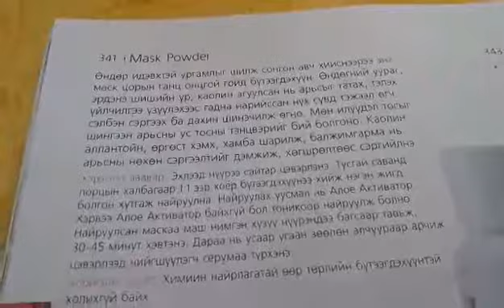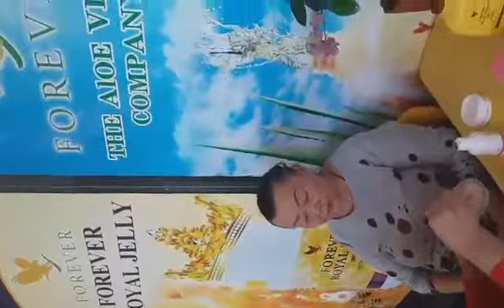Манай Powder mack  Арьс чангалж үрчлээс тэнийлгэх үйлчилгээтэй. Сонирхож байвал 95956860 утсаар холбогдоорой.